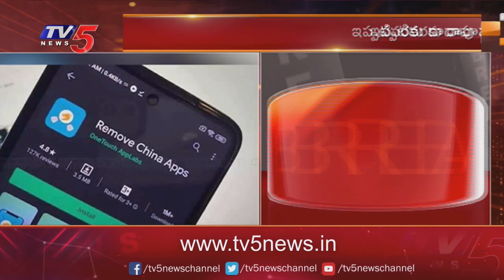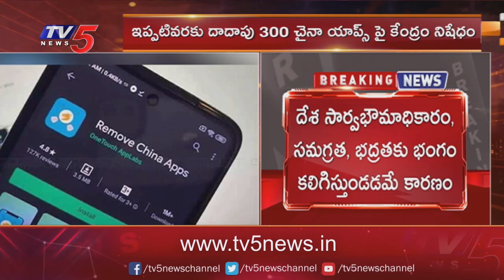చైనాకు భారత్ షాక్ | India - China | PM Modi | TV5 News Digital